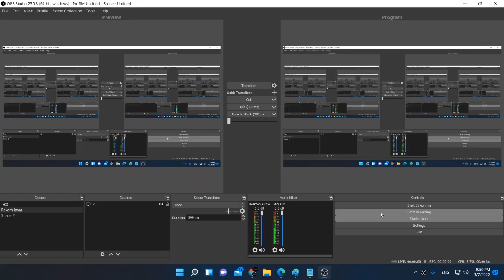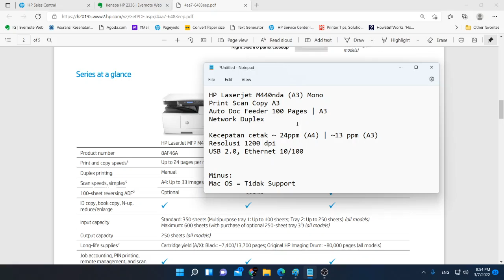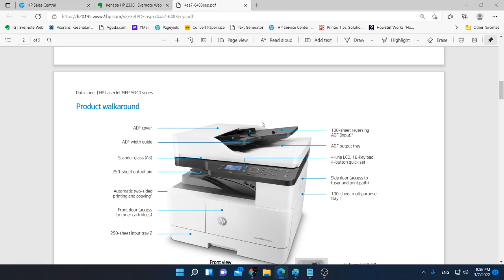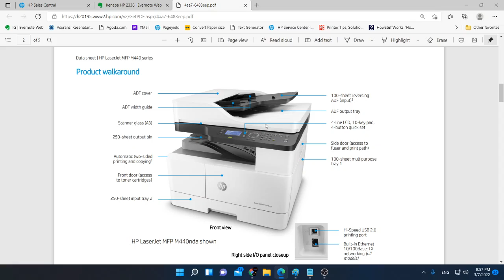HP Laserjet M440nda A3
Printer A3 Laserjet Multifungsi Mono Harga Terjangkau dengan Cost Cetak yang Ekonomis
HP Laserjet M440nda A3 Print Scan Copy Duplex